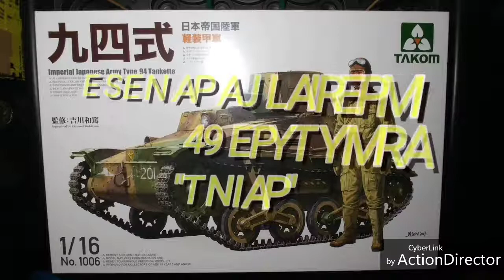Army type 94 "paint"